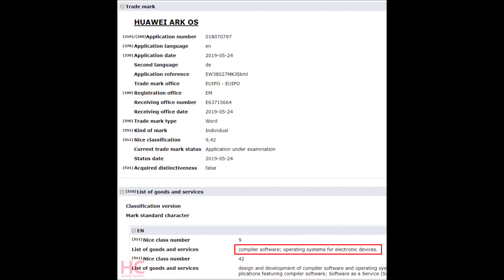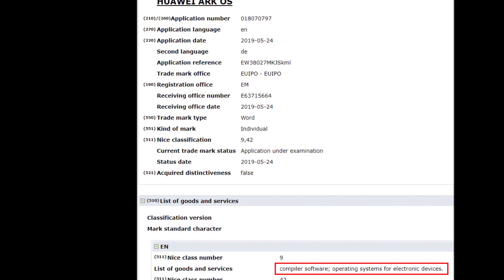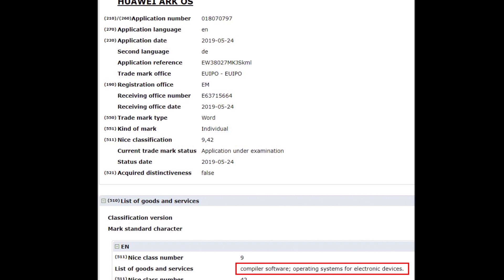Huawei's New Operating system ARK OS, Huawei Hongmeng II ARK os VS Androied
Huawei registers ARK OS trademark in Europe
Huawei ARK OS Announced for Huawei  Phone
Huawei's New Operating system  ARK OS, ARK os VS Android
Huawei confirmed that they are preparing their  OS  to launch later this year and also confirmed that the OS will be available in two different versions – domestic and global. Domestic os name will be Huawei Hongmeng and global name will be  Huawei ARK OS.

It’s all started in March this year, when  CEO of Huawei’s consumer business division told, Huawei has developed its own operating systems for smartphones and computers in case the company can’t use Android or Windows systems following conflict  between Huawei and the US government.

Recently, Huawei has registered trademarked for “Huawei Hongmeng” from China’s Trademark Office of national intellectual property administration
which was publically announced on May 14, 2019, and the duration of this registration is valid from May 14, 2019, to May 13, 2029.
The application is registered under multiple categories, including – Operating System Program, Computer Operating Program, Computer Operating Software. All of these categories confirms that “Hongmeng” is the name of Huawei’s operating system.
Huawei also  applied a new name for the trademark on May 24 with EUIPO (European Union Intellectual Property Office)- Huawei ARK OS.
It looks like we could have a global name of the “Hongmeng OS”. As explained above, the company is looking to launch two OS. The Huawei ARK OS could be the name of the upcoming Huawei OS, which will work on all the device globally, except China.
 The  categories of os also include – Smartphone, Tablet, Laptop and more, showing that the company has prepared it for all its devices ecosystem,
We want to tell you that the trademark application doesn’t confirm the future name of the Huawei OS. It is just a secure step by any company for its future plans.